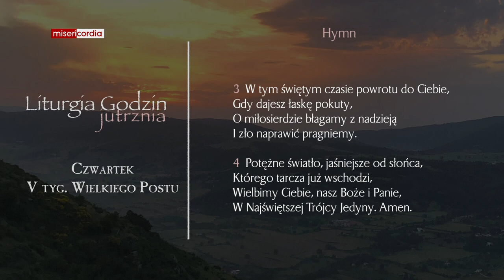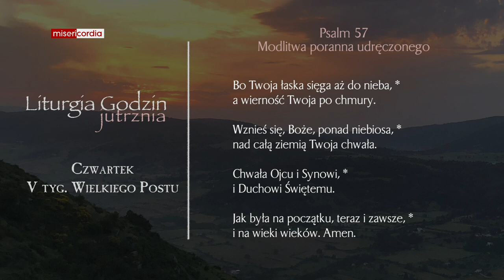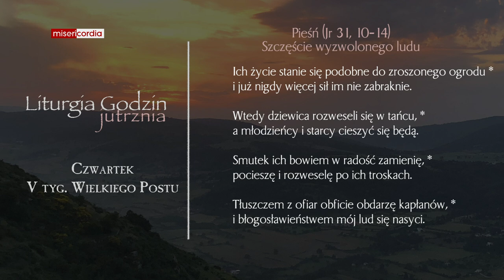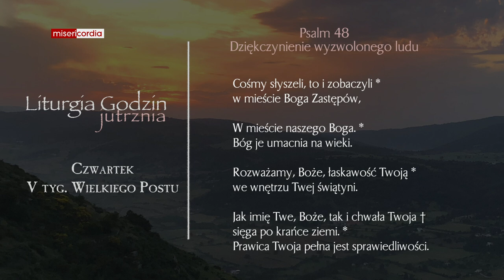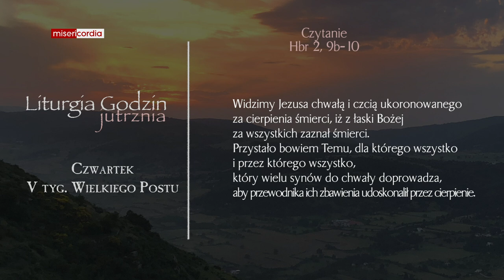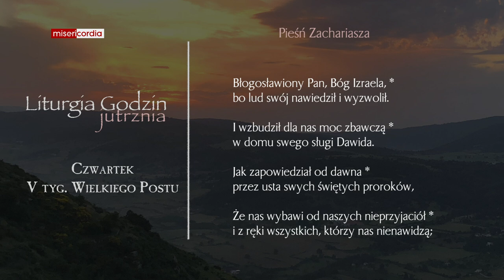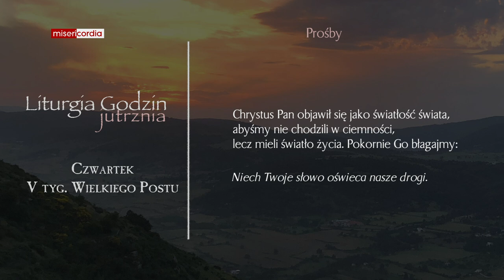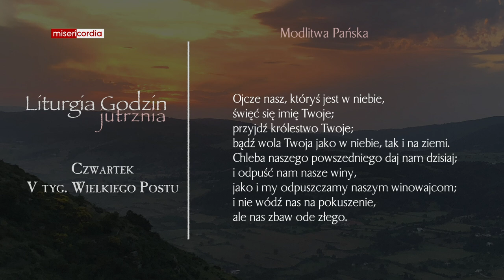Liturgia Godzin | Jutrznia | Czwartek, V tyg. Wielkiego Postu